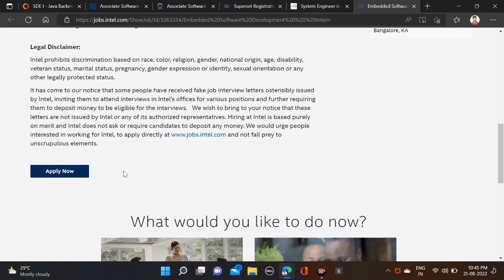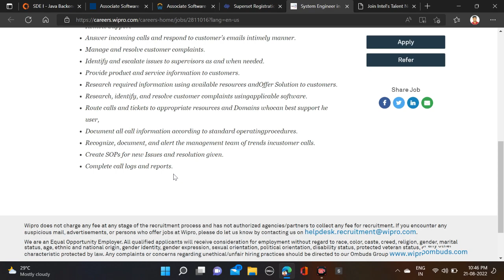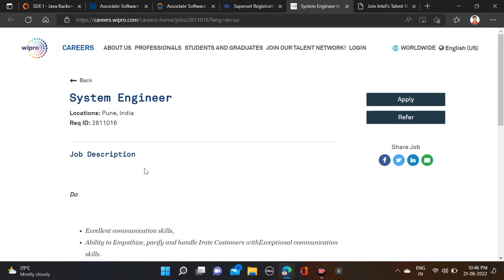Wipro & Intel Off Campus Drive | 2024 2023 2022 2021 2020 2019 Batch | Salary: 4LPA+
Technical Sanjeevji